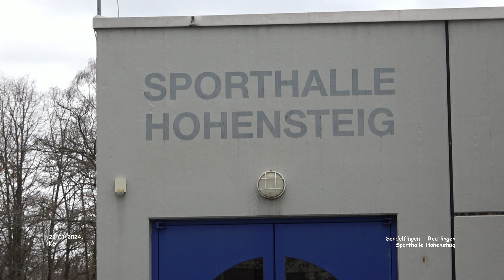Sporthalle Hohensteig - Sondelfingen - Reutlingen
Impressionen Sondelfingen - Landkreis Reutlingen
Januar 2024 - Film 22